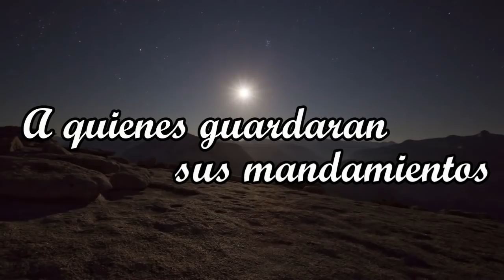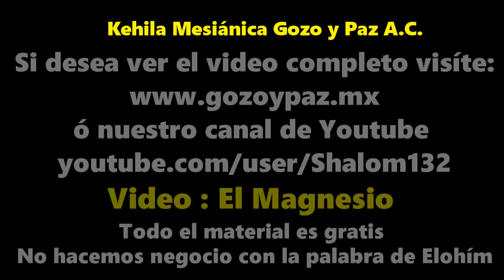Beneficios del Magnesio: ¿Cuanto magnesio se debe tomar? por el Roeh Dr. Javier Palacios Celorio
¿Sabías que el Magnesio es clave para mejorar tu salud? ¿Que dosis debemos de tomar? ¿Que enfermedades podemos curar o mejorar con el uso del Magnesio? Esto y mucho mas nos comparte el Dr. Javier Palacios Celorio.